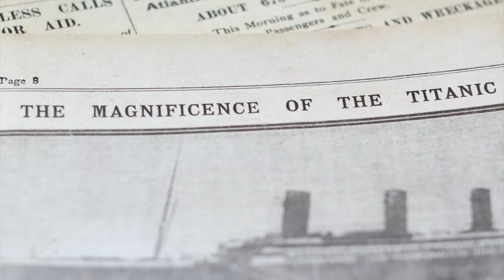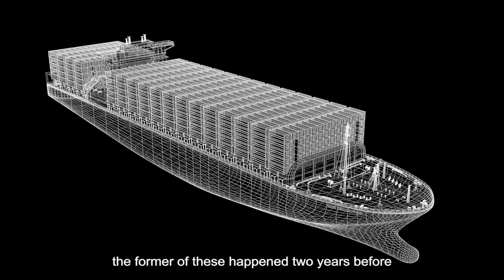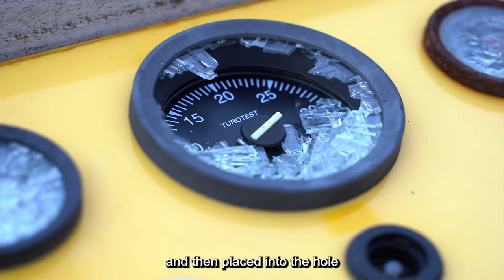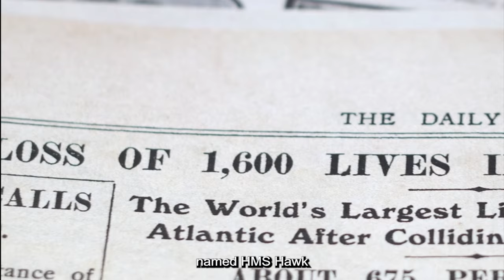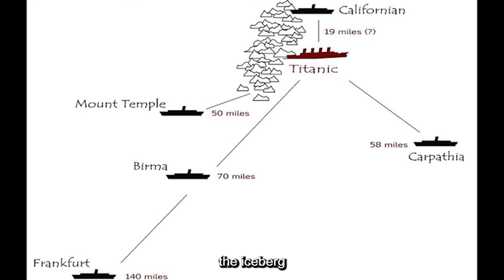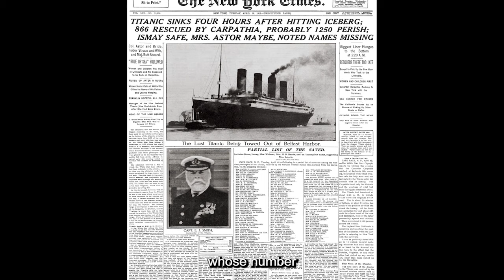Titanic Disaster - The Truth About the Titanic Revealed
Discover the untold story behind one of history's most infamous maritime disasters: the sinking of the Titanic. Despite being heralded as unsinkable, this colossal ship met a tragic end after colliding with an iceberg during its maiden voyage. But what truly caused the Titanic to sink?

Uncover the shocking truth as we delve into the events leading up to the Titanic's demise. From inadequate safety measures to communication failures, explore the factors that contributed to this catastrophic event.

Join us on a journey to unravel the mysteries of the Titanic disaster and gain a deeper understanding of this pivotal moment in maritime history. Don't miss out on this gripping exploration into the truth behind the Titanic's sinking.

?sub_confirmation=1